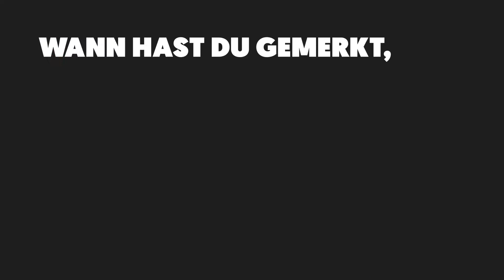Sarah Fischer | Gewichtheben